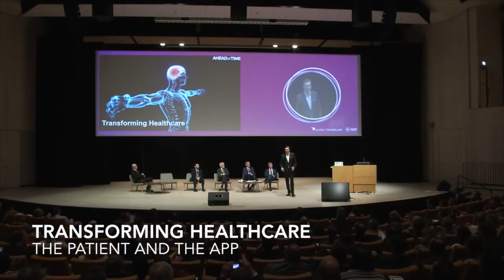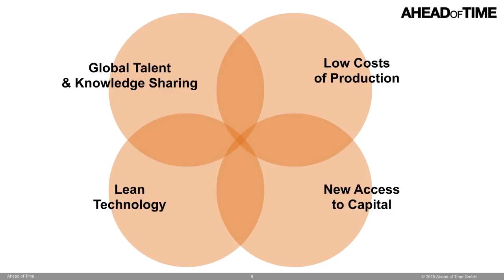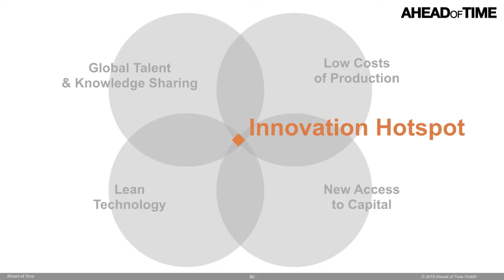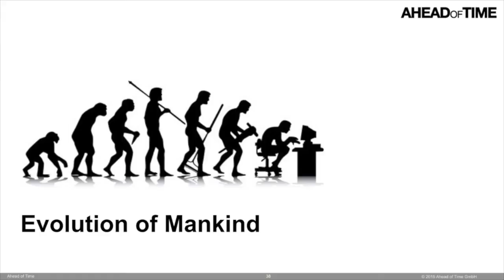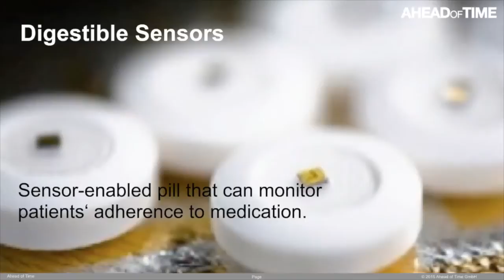Healthcare's Digital Future - Keynote Speech by Monty C. M. Metzger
Keynote Speaker Monty C. M. Metzger is talking about the Digital Future of Health Care, Pharma and Medical Industry.
'Digital Transformation of Healthcare: The Patient and The App'
The Speech was recorded during a Leadership Conference at the Karolinska Institutet in Stockholm Sweden in 2015.

How are Emerging Technology Trends driving change of the health care industry? The industry is being disrupted and is radically transforming the relationship between the doctor and their patient. Instead of a passive and irregular health checks (sickcare) we will see on-going, real-time and pro-active health control - truly caring about patients and their health.

Technology is leading to change in traditional industries and opening new opportunities for StartUps. Wearable technologies, digital plasters, smart contact lenses or 3D print are just a few mega-trends Monty Metzger is mentioning.

But not only technology is changing, leadership is as well. Leadership in Digital Times means to build a digital culture, digital leadership methodologies, lean thinking and new data-driven decision making. Ultimately the future of digital health is pushed by the demand of consumers around the world.